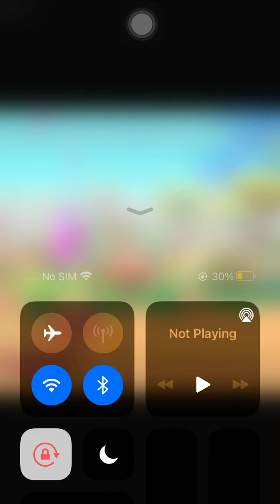Minion rush running game Unlock Sporty Kevin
We completed 6/7 milestone of rise of minions #2 with sporty kevin